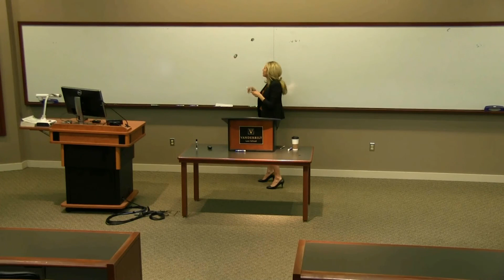Animal Property Rights/Karen Bradshaw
Speaker name and title: Professor Karen Bradshaw, Professor of Law, Sandra Day O'Connor College of Law, Arizona State University Date video was recorded: February 6, 2019 Subject: Animal Property Rights